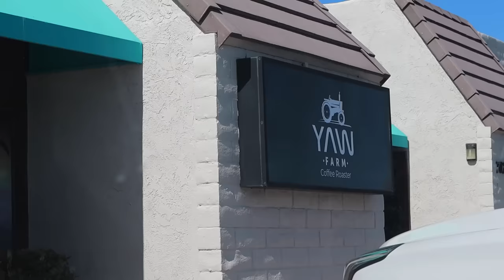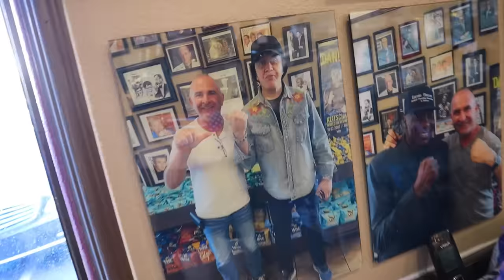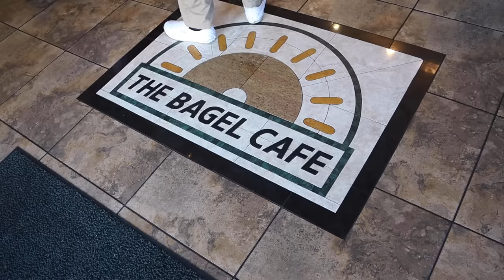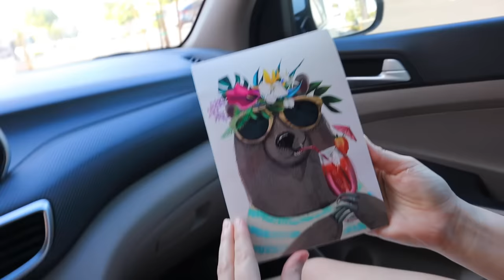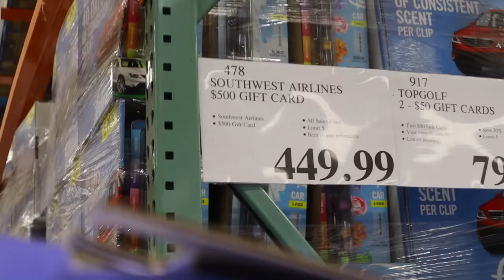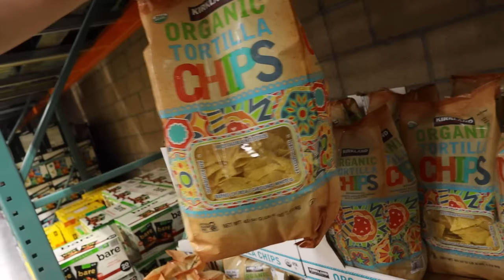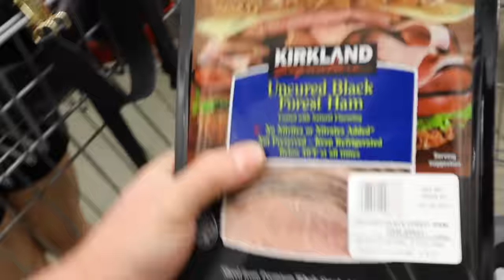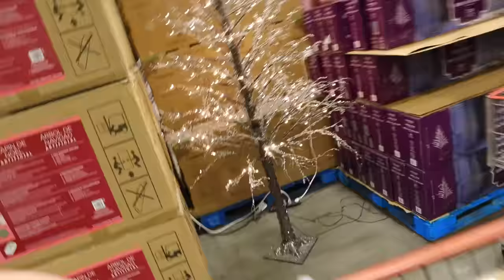The Bagel Cafe -- New York Deli in Las Vegas (BONUS Costco Run)